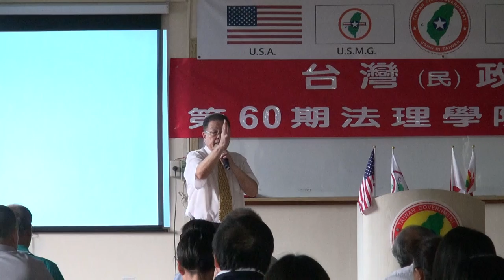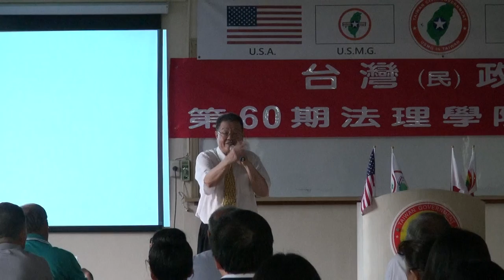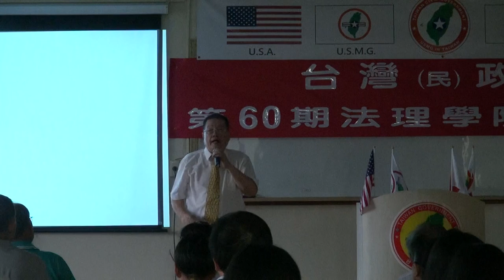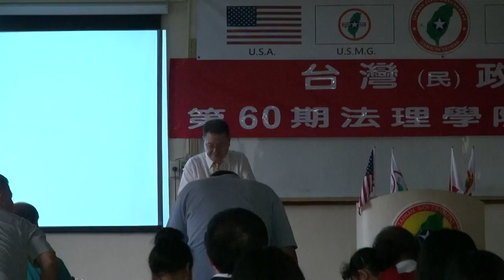130713-7c-台灣體育運動的回顧與展望-潘信行-台灣(民)政府第60期法理學院研習會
130713-7c-台灣體育運動的回顧與展望-潘信行-台灣(民)政府第60期法理學院研習會